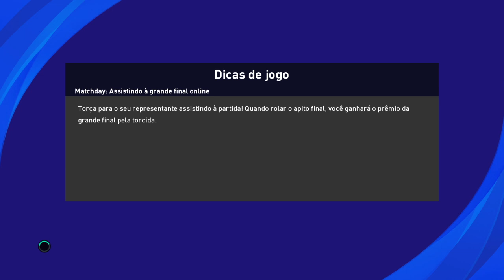PES 2021 - #14 UEFA Champions League 21/22 - Atalanta x Young Boys - Grupo F